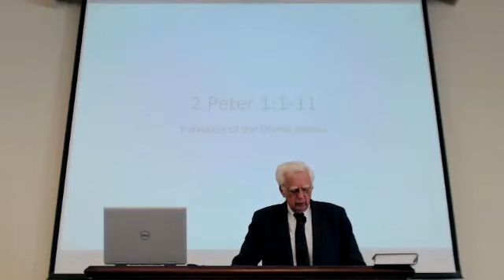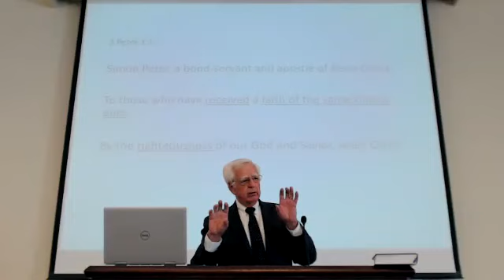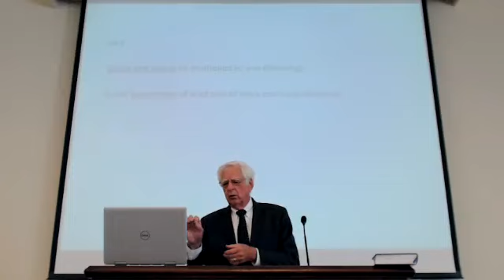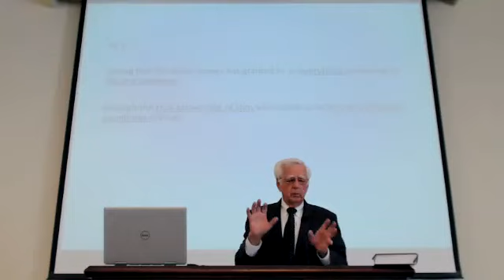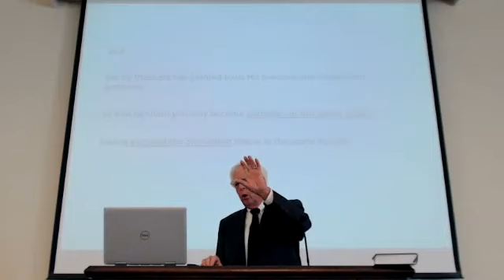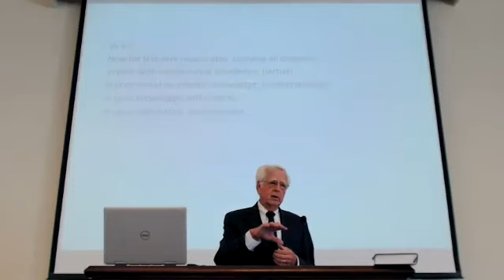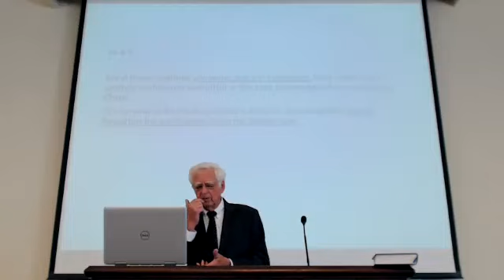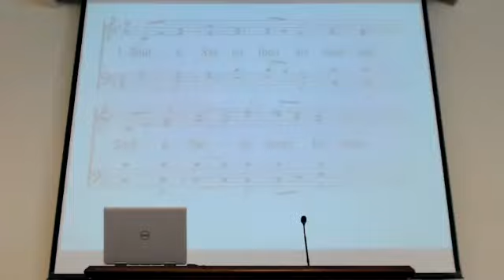Partakers of the Divine Nature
Dan Byers
11/5/23